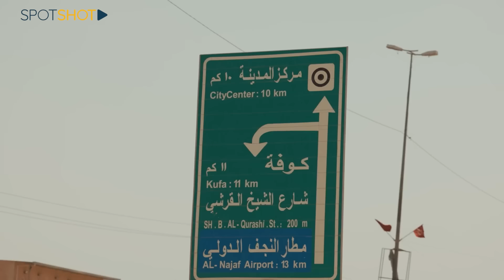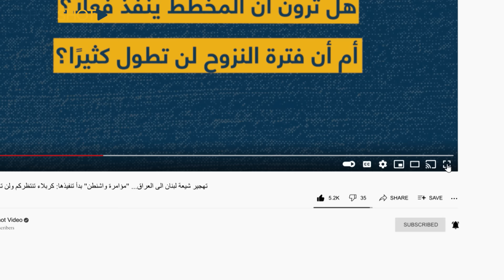تهجير شيعة لبنان الى العراق... "مؤامرة واشنطن" بدأ تنفيذها: كربلاء تنتظركم ولن تعودوا الى الجنوب!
تقول إحدى نظريات المؤامرة، أن الولايات المتحدة تخطّط لتهجير شيعة لبنان الى العراق، ضمن المشروع الأميركي الإسرائيلي لخلق شرق أوسط جديد يعاد من خلاله تشكيل المنطقة على أسس طائفية وعرقية، ليصبح العراق مكانًا لـ "دولة الشيعة العرب"

ويقول الخبر الرسمي أن العراق استقبل على مدار 10 أيام 5 آلاف مواطن لبناني عبر مطاري بغداد والنجف ومنفذ القائم الحدودي، بشكل مجاني وبتسهيلات خيالية

فهل من رابط بين النظرية والخبر؟ ولماذا يقدّم العراق كل هذه التسهيلات؟ هل فعلًا بدأ تنفيذ المخطط؟ وما هو أصلًا هذا المخطط؟